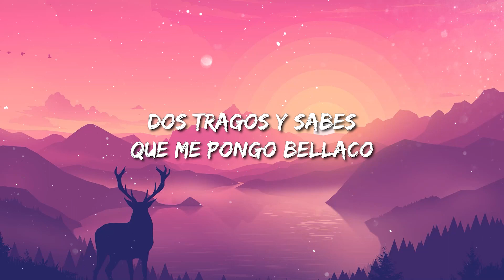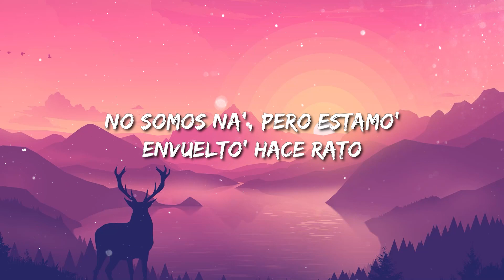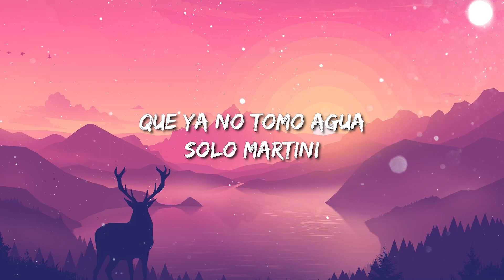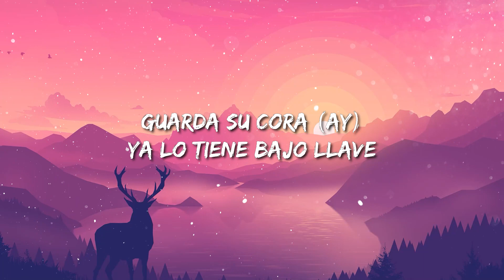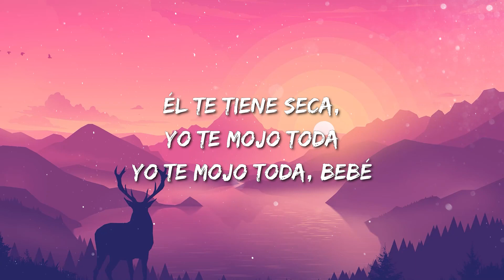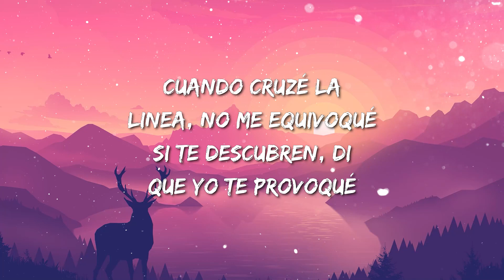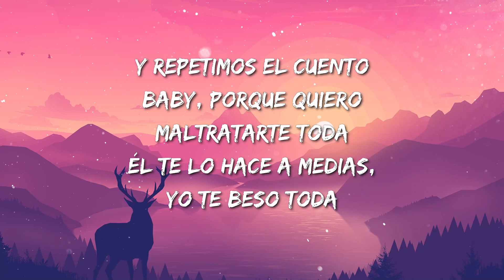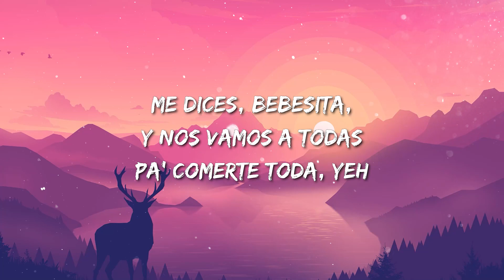Bad Bunny - Moscow Mule | TINI - La Triple T | Alex Rose - Toda (Remix) Ft. Cazzu ( Letra )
Bad Bunny - Moscow Mule (La Letra / Lyrics)

[Verso 1]
En la Uru' comiéndono' el pare
Te vo'a dar duro pa' que no me compare', ey
Cuida'o con ese mahón, que se va a romper (Ey)
Después de la alarma te lo voy a dar, ey
Hoy tú no va' a trabajar, jeje, no

[Puente]
En una playa por Bali, si no, Cancún

[Outro]
Mami, tú quiere' perreo (Tú quiere' perreo)
Tú quiere' perreo (Tú quiere' perreo)
Tú quiere' bellaqueo (Tú quiere' bellaqueo)